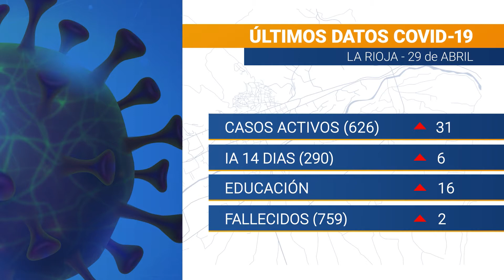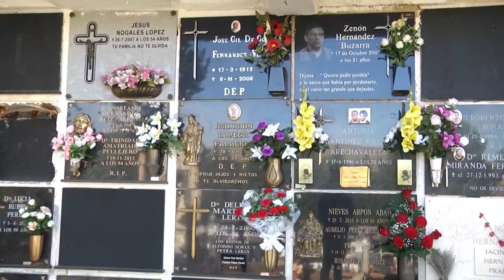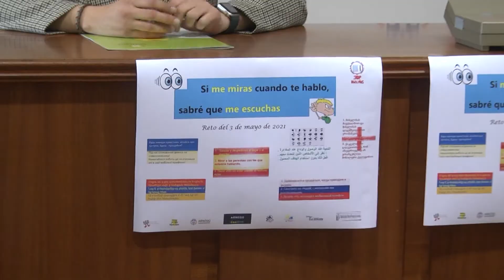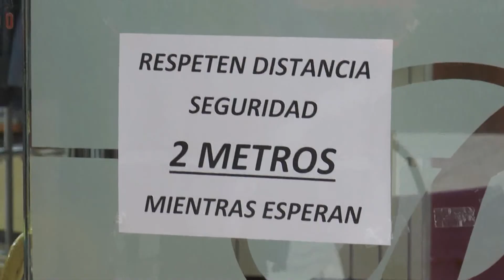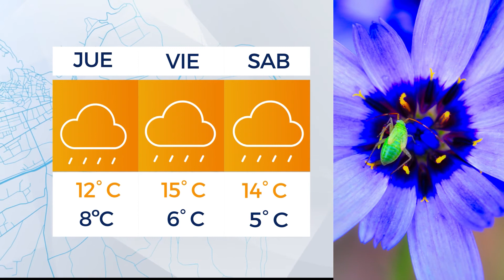Informativo Arnedo Televisión 29 de abril de 2021